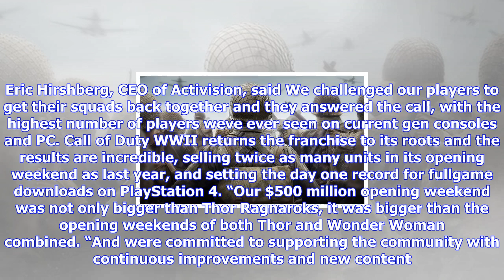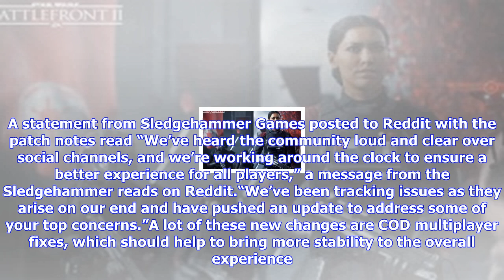Breaking News | Call of duty ww2 update - great news for fans as sledgehammer gives server latest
Call of duty ww2 update - great news for fans as sledgehammer gives server latest

ACTIVISIONCall of Duty WW2 UPDATE Server latest and great sales news for fansCall of Duty WW2 has be...